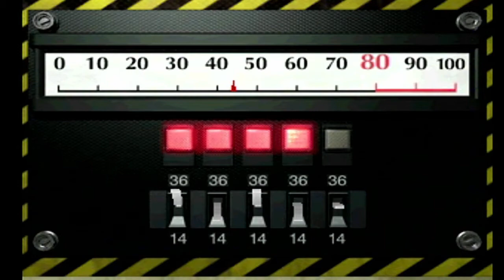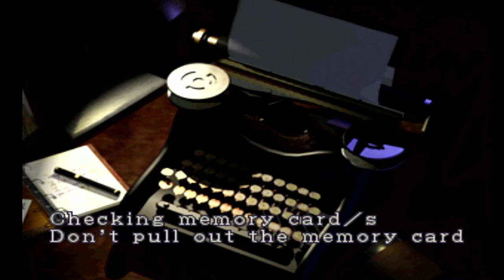Resident Evil 2 Classic Episode 11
Just met Ada Wong...and the mystery gets deeper.